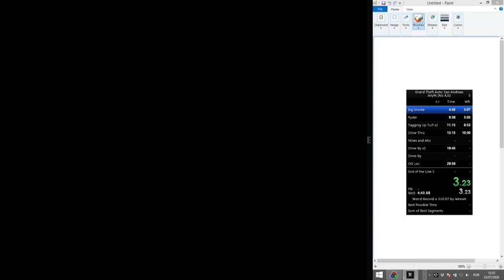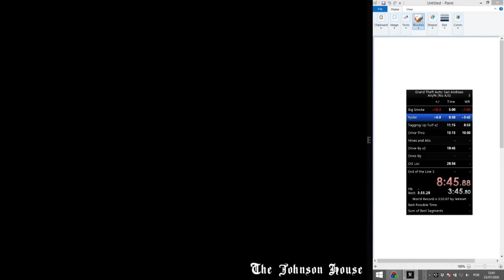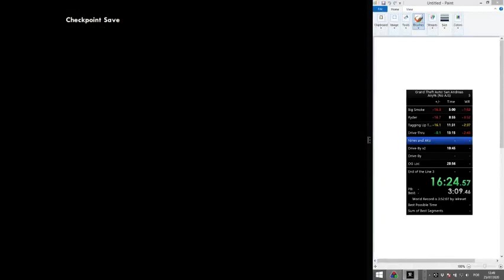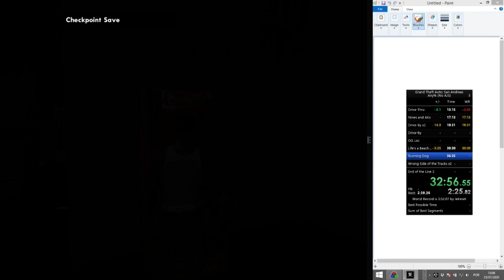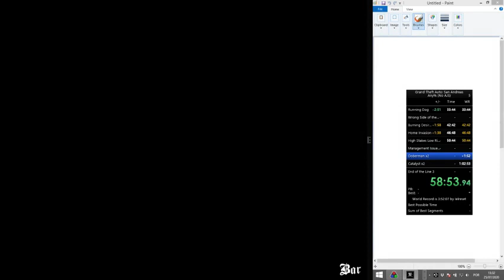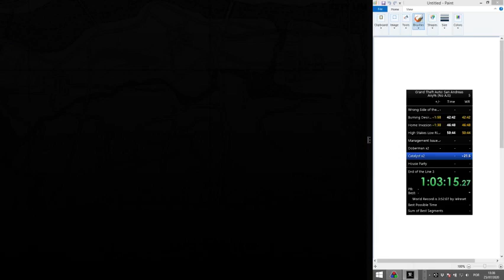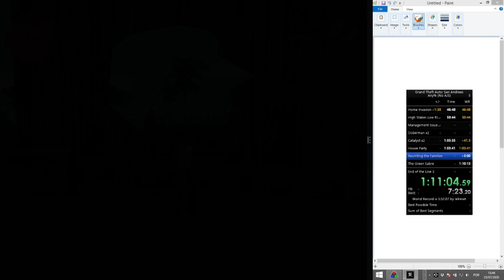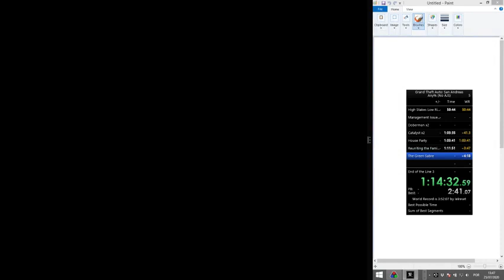Los Santos no AJS in 1:14:53 (Windows Store proof of concept)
A number of mistakes and experiments that didn't work out. Deathwarp on Doberman is bad because of time of day. WSOTT fail. I could see this being sub regular version if someone good does it.